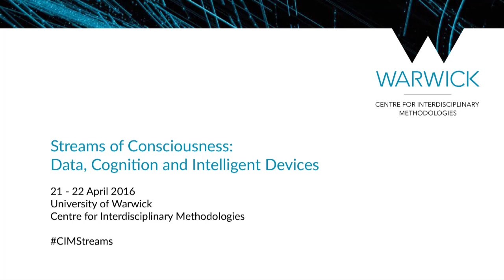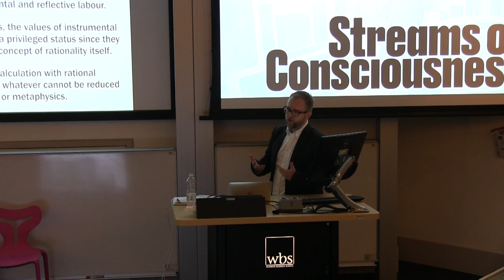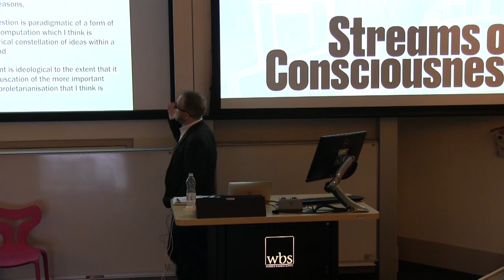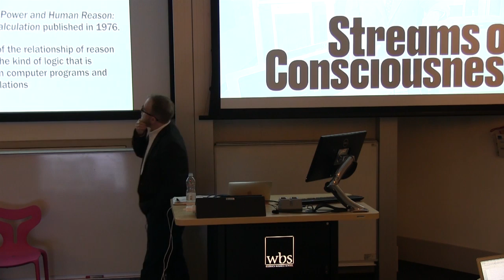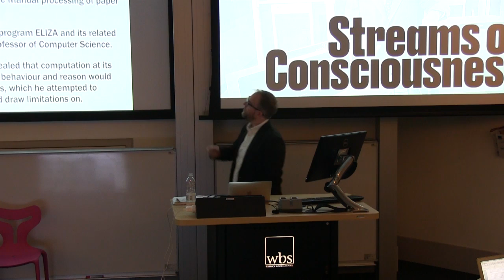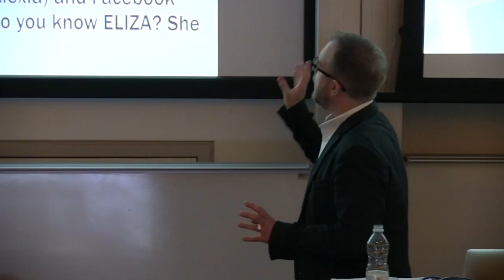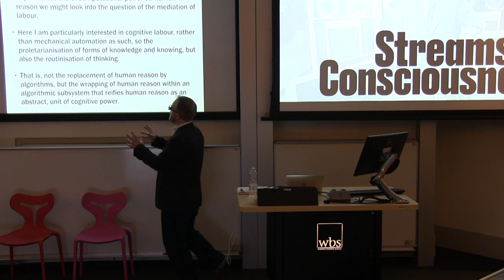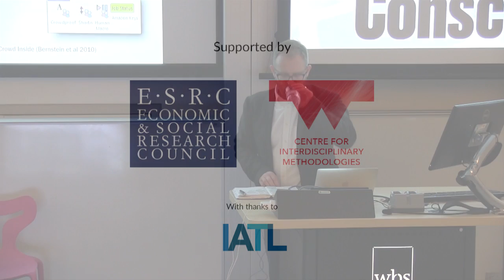Human Reason and Algorithmic Judgement | David Berry